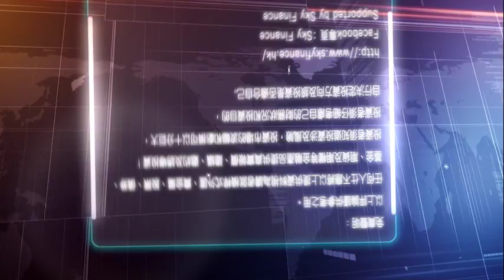20171122 金融無間道：綜觀近年國際談判難成事 TPP、NAFTA、德國組政府逐個講！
外匯專家 何保 談近年的國際局勢及事件，遠有TPP難產及北美自貿僵局，近有德國默克爾擬重新大選，如何影響金融後市？請去片足本評論～